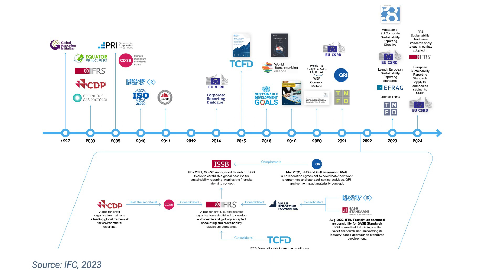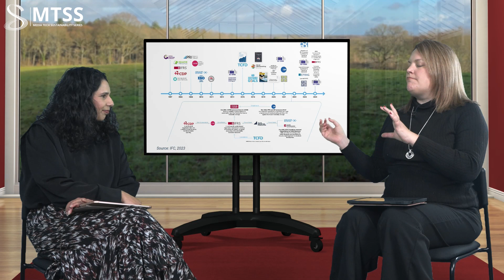MTSS Vlogcast Series 2024 | Episode 2 | Detangling ESG Frameworks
Providing a snapshot of all voluntary frameworks and rating agencies in the marketplace, how these frameworks are being consolidated and how they are being transformed across multiple regions around the globe.